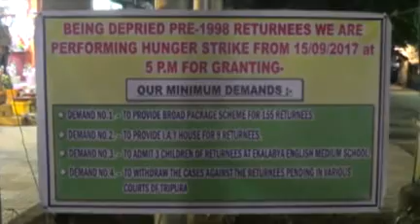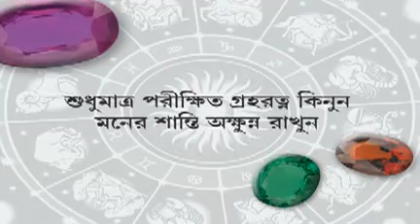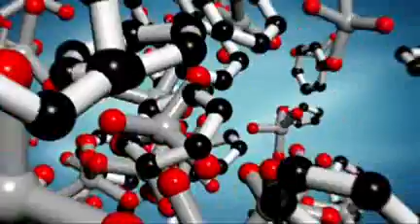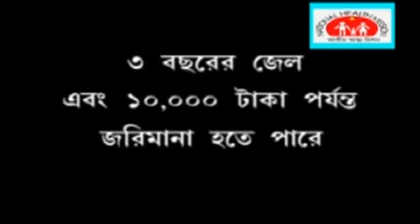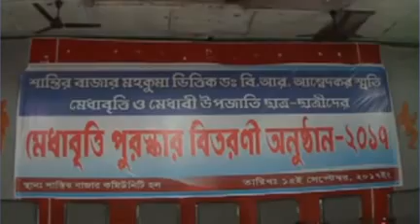16 09 17 kok2